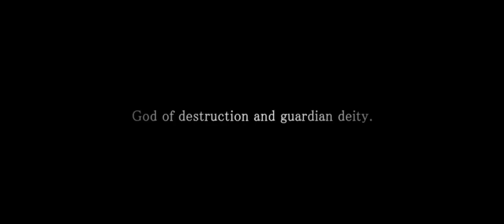Fan Art of Godzilla vs Gamera Teaser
A new teaser trailer for the upcoming short film 'FAN ART of GODZILLA V. GAMERA' by UE's VFX has been released.